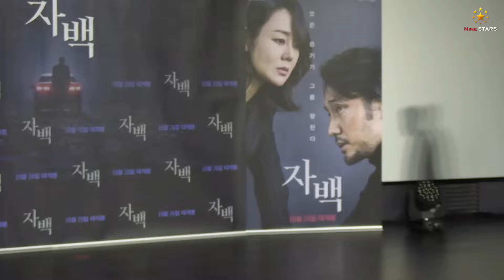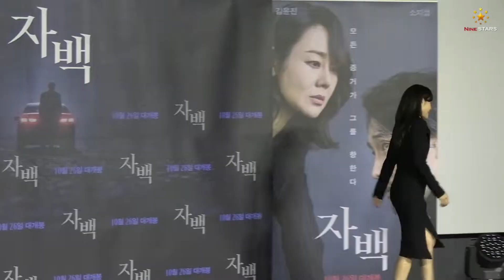영화 ‘자백’ 제작보고회 포토타임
국내 개봉 전부터 해외 영화제가 주목하고 있는 영화 '자백'이 10월 관객을 찾는다.

20일 오전 11시 서울 광진구 롯데시네마 건대입구에서 제작보고회를 열었다. 현장에는 영화의 윤종석 감독과 소지섭, 김윤진, 나나 세 배우가 자리했다.

영화 '자백'은 밀실 살인 사건의 용의자로 지목된 유망한 사업가 유민호와 그의 무죄를 입증하려는 승률 100% 변호사 양신애가 숨겨진 사건의 조각을 맞춰나가는 이야기다.

특히 작품은 국내 개봉 전부터 세계 3대 판타스틱 국제영화제인 판타스포르토 국제 영화제(Fantasporto - Oporto International Film Festival)에서 최고 감독상을 수상한 데 이어 우디네 극동영화제(Udine Far East Film Festival) 폐막작으로 선정되며 작품성을 인정 받았다.

윤종석 감독은 치밀하게 준비한 영화 관점포인트에 대해 "세 배우들의 호흡을 즐겨주시면 좋겠다"고 전했다.

서스펜스 스릴러 영화 '자백'은 15세 관람가로 10월 26일 개봉한다.